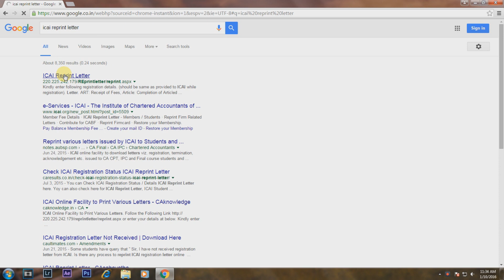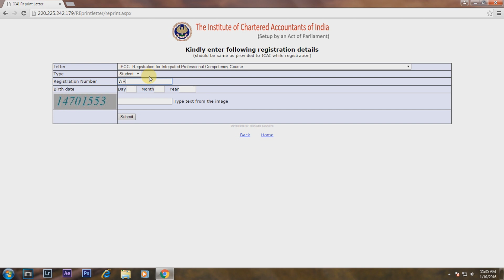how to download cpt ipcc ca final registration letters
download easily cpt,ipcc,ca final,articleship and other important letters easily